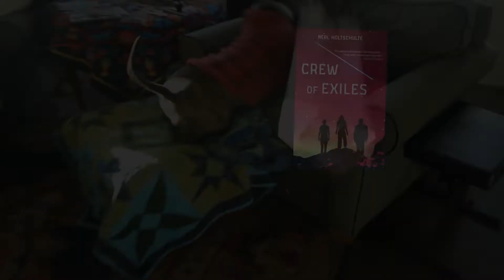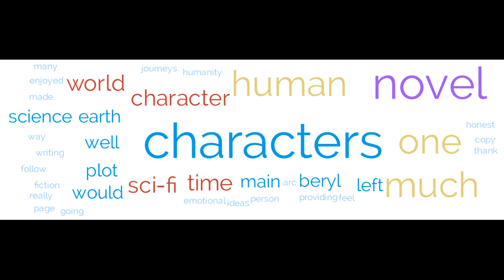Book Review: Crew of Exiles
A transcendent being has been banished to human form. His exile to a depopulated Earth will drive him mad if he can't find a way out. Getting dragged along on an adventure by the last remaining Earthlings isn't exactly what he had in mind.

What reviewers are saying:
"Dark but wholesome"
"...quests for restoration and survival lead to an afterlife that simmers with new possibilities."
"Our heroes are a sort of Dorothy-Scarecrow-Tinman-Lion crew of misfits united by a common purpose."

Order it through your local bookstore!

If you want to read more reviews of the book, look